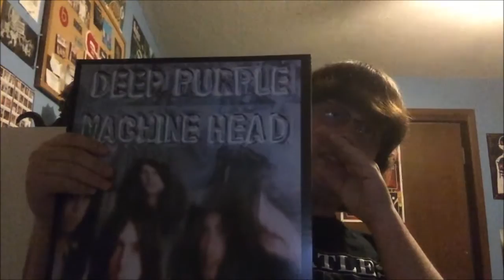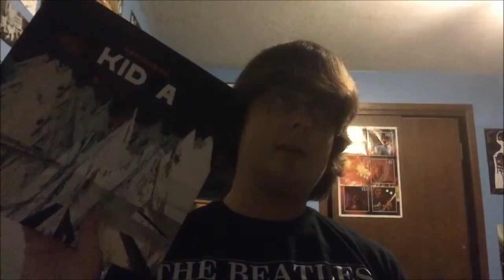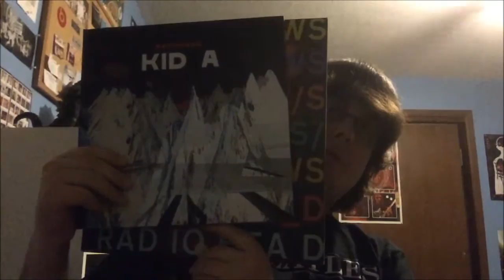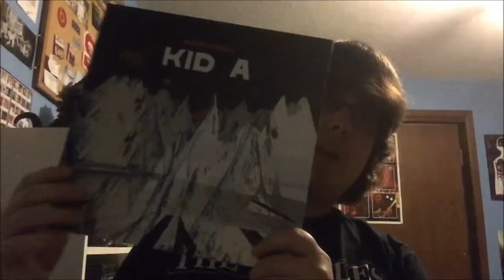Radiohead "Kid A" Album Review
In which I review the 4th studio album by Radiohead, and the greatest album of the 2000's, Kid A
Rating: 10
Genre: Electronic, Art Rock, Ambient
Fav Songs: All
Least Fav Songs: None
Leave album review suggestions